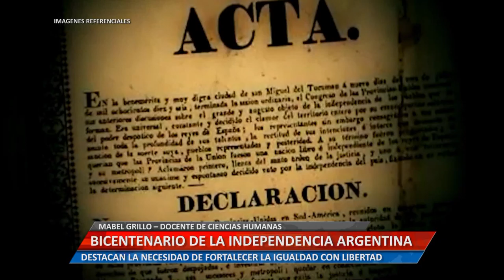UniRioTV - Bicentenario de la independencia argentina - Mabel Grillo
MABEL GRILLO – DOCENTE DE CIENCIAS HUMANAS. DESTACAN LA NECESIDAD DE FORTALECER LA IGUALDAD CON LIBERTAD.

Facebook.com/uniriotv
Twitter.com/uniriotv
Instagram.com/uniriotv
Web - uniriotv.unrc.edu.ar
o envianos un email a
UniRio TV
Universidad Nacional de Río Cuarto
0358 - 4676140